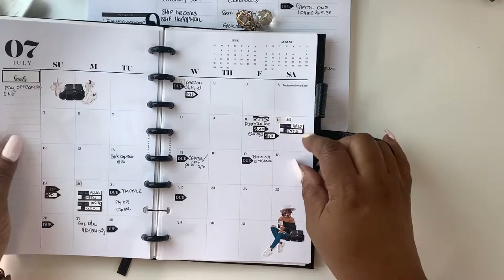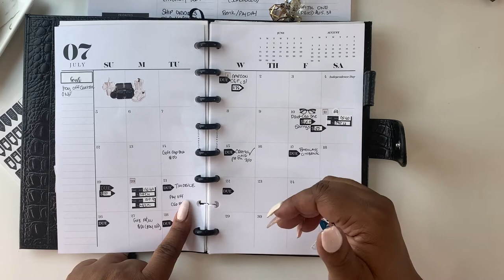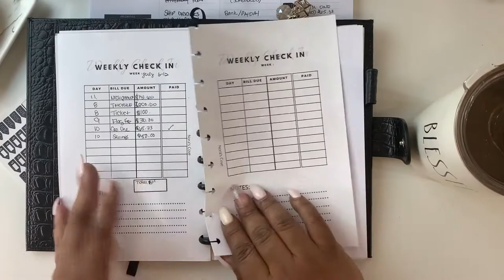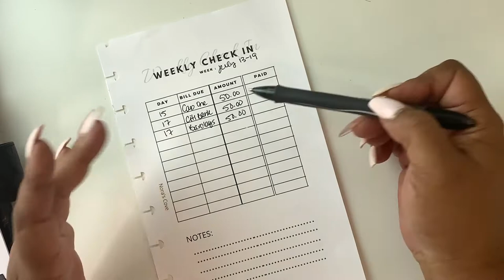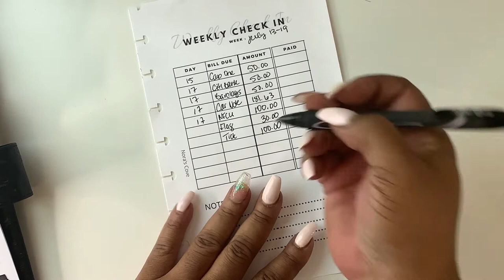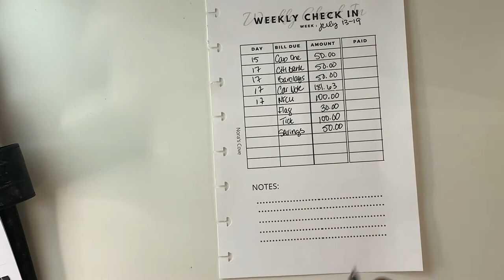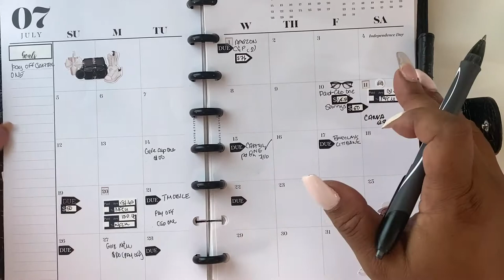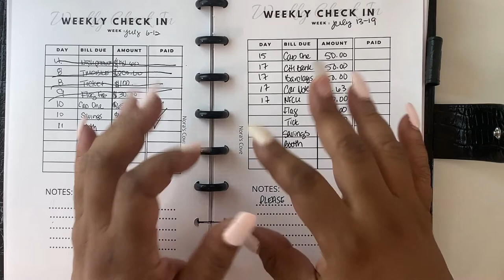PAYCHECK TO PAYCHECK | MONEY MONDAYS | UNEMPLOYMENT CHECK |WEEKLY CHECK IN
Hey friends!  Today we are doing paycheck to paycheck!  We are budgeting my unemployment check!